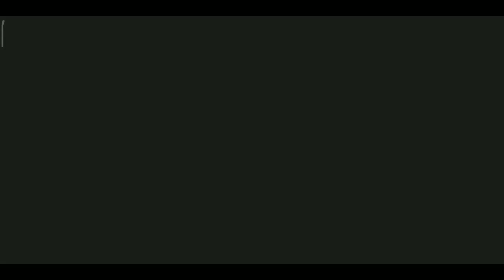BABY IN THE YELLOW • BOLADAN QUTULAMIZ!!! • #3 (FINAL) • O'ZBEKCHA LET'S PLAY EPIX GAMER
KANALGA OBUNA BO'LING HALI HAMMASI OLDINDAAA 😎